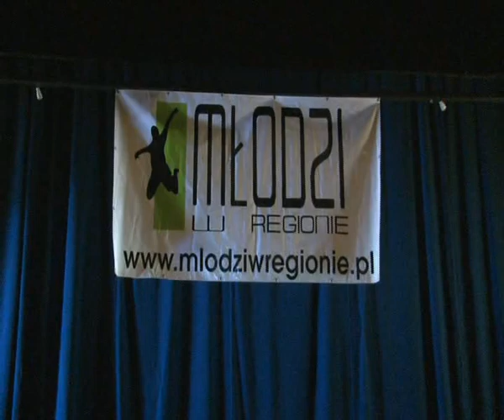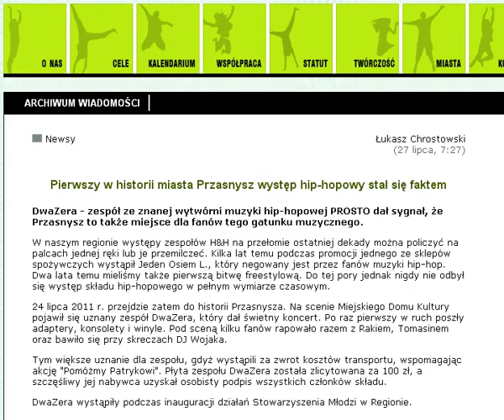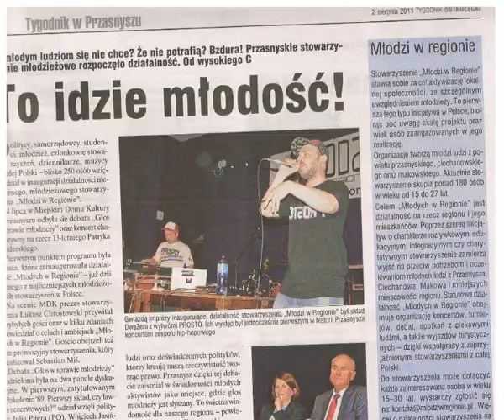Spot promocyjny Młodzi w Regionie